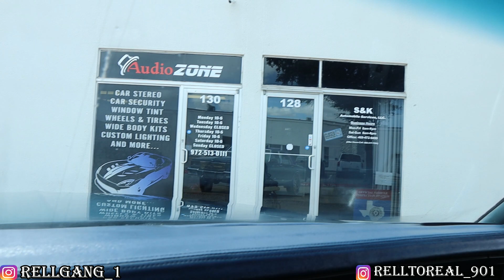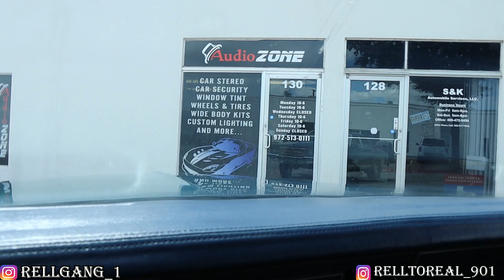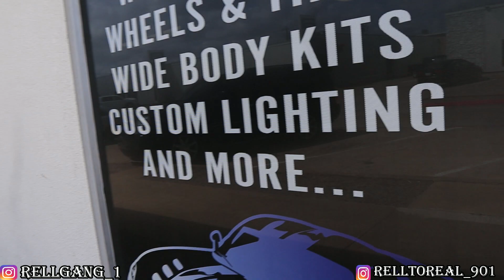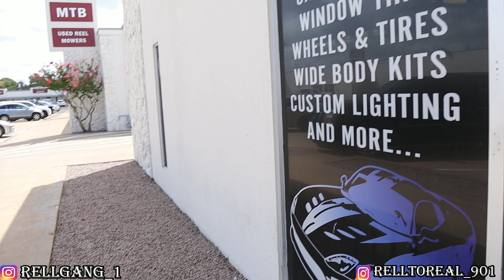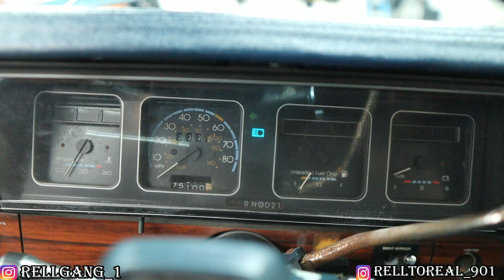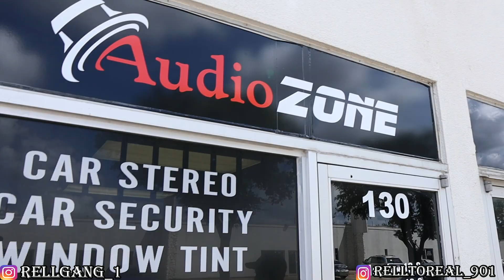LIL BABY GETS THE BEST UPGRADE EVER AND HE SPINNING 28s CORLEONE FORGED WHEELS!!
MTB EXOTICS RENTALS
930 N. BELTLINE RD SUIT 132 IRVING, Tx